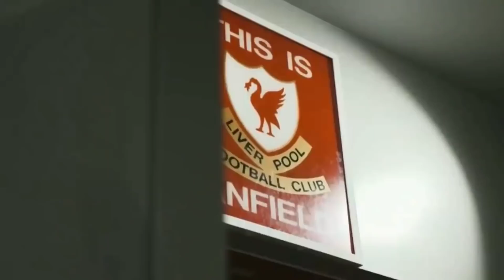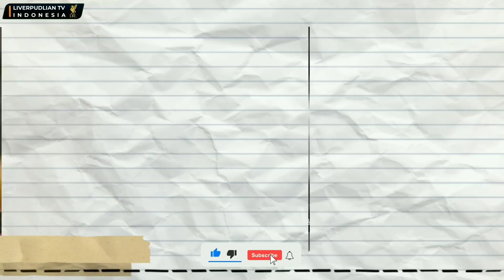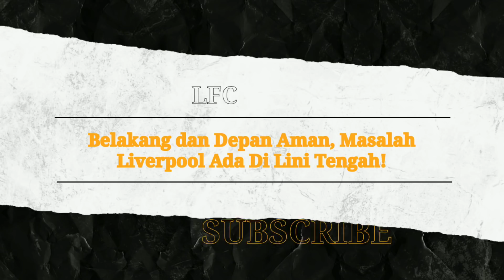AKHIR TRIO FIRMANSAH SERTA DUET SALAH-MANE🔴Masalah Utama LFC Ada Di Tengah❗️Janji Diaz Untk Fans LFC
AKHIR TRIO FIRMANSAH SERTA DUET SALAH-MANE🔴Masalah Utama LFC Ada Di Tengah❗️Janji Diaz Untk Fans LFC – Berita Liverpool Terupdate

Isi berita liverpool hari ini:
1. Liga Champions 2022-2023, Liverpool Bisa Balas Dendam ke Real Madrid di Fase Grup
2. Janji Luis Diaz Usai Liverpool Kalah dari Real Madrid di Final Liga Champions
3. Belakang dan Depan Aman, Masalah Liverpool Ada Di Lini Tengah!
4. Berakhirnya Duet Maut Salah-Mane?
5.

1. wajib tonton full vidio (agar tidak ketinggalan berita terupdate LFC)
3. komen positif dan sesuai dengan berita